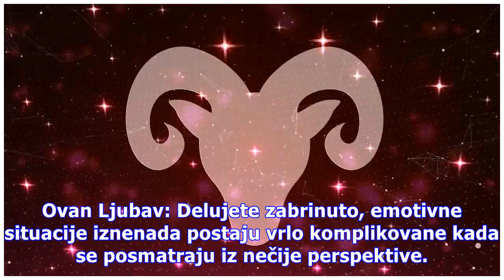Dnevni horoskop za 11.05.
Ovan Ljubav: Delujete zabrinuto, emotivne situacije iznenada postaju vrlo komplikovane kada se posmatraju iz nečije perspektive. Posao: Nedostaje Vam bolji smisao za praktičnu procenu vrednosti i trpite neuspeh zbog neusklađenih termina. Zdravlje: Prijaće Vam izlazak ili boravak u prirodi. Bik Ljuba...